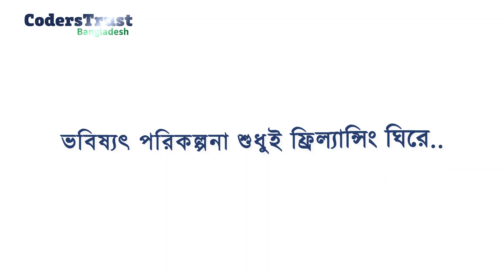প্রত্যাশার থেকে প্রাপ্তি বেশি | আইরিন সুলতানা ইভা | WSDFM| Coderstrust Bangladesh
কোডার্সট্রাস্টের WSDFM প্রোজেক্টে সিলেক্ট হয়ে আইরিন সুলতানা ইভা ওয়েব রিসার্স ফ্রি কোর্স করেছেন । ভাল রিসার্সার  হওয়ার লক্ষে সাহস, সহযোগিতা ও অনুপ্রেরণা পেয়েছেন মেন্টর দের কাছ থেকে। ৯২টা বিড করার পর কাজ পান।তবুও থেমে থাকেন নি । চেষ্টা চালিয়ে যান দক্ষতার সাথে । সফলতা আসবেই।
Be a Rockstar Freelancer and Develop your skill.